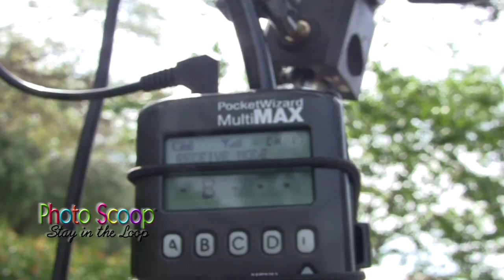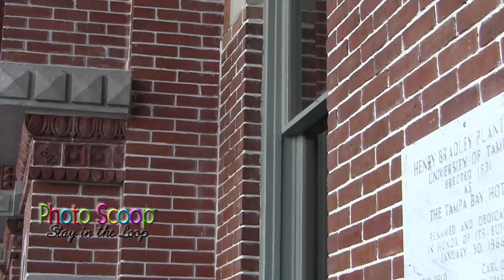Photo Scoop Stay in the Loop, May 19,2013 Lighting and Posing for Wedding Photography